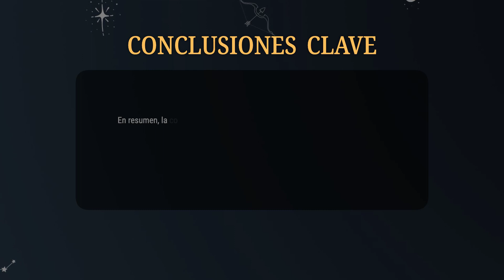Reina de Bastos & Fuerza 💡COMBINACIONES DEL TAROT Y SU SIGNIFICADO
En resumen, la combinación de la Reina de Bastos y la Fuerza nos insta a confiar en nuestra fuerza interior, ser valientes en nuestras acciones y mantener la pasión en todo lo que hacemos. Es un recordatorio de que somos capaces de superar cualquier obstáculo con determinación y confianza en nosotros mismos.